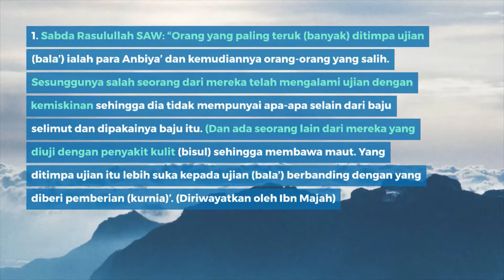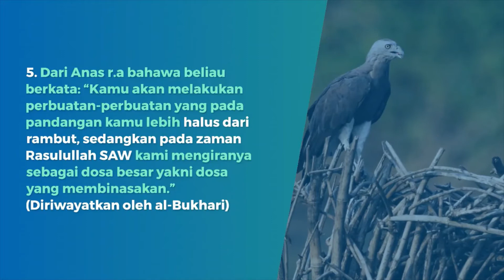#8 Mutiara Hikmah Buku Golongan Yang Tercicir Di Sepanjang Jalan Dakwah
جز الله عنا سيدنا محمدا صلى الله عليه و سلم بما هو أهله

Khusus buat mereka yang ingin menjadi seorang pendakwah yang lebih baik, Buku Golongan Yang Tercicir di sepanjang Jalan Dakwah merupakan ajaran agama Islam yang sesuai serta mudah diterapkan. Jika anda sudah membaca dan meneliti beberapa buku kegiatan dakwah yang lain, maka pasti anda melihat banyak hal yang harus disampaikan oleh orang yang berdakwah apabila ingin mencapai kejayaan. Kehidupan merupakan ilmu yang sangat luas tetapi akan menjadi sangat rumit terutama bagi mereka yang belum pernah mengenal Allah. Kitab ini amat digalakkan untuk bertalaqqi dengan guru untuk bertambah keberkatan ilmu.

Credit:
Buku Golongan Yang Tercicir di sepanjang Jalan Dakwah
Buku ditulis oleh Fathi Yakan
Editing Video Tools: Lumen5 & Video Editor Window 10

Siru ala barakatillah